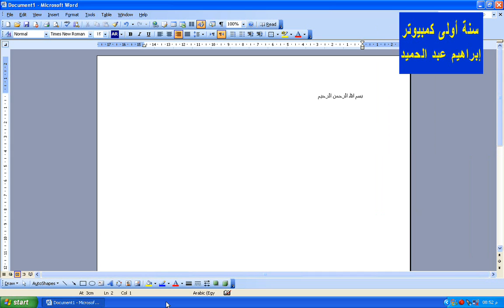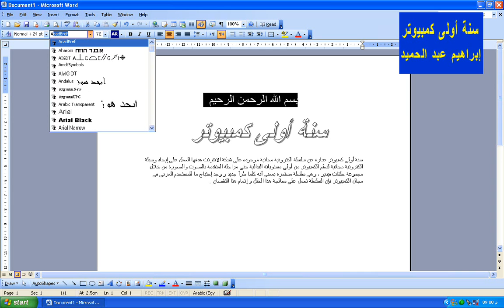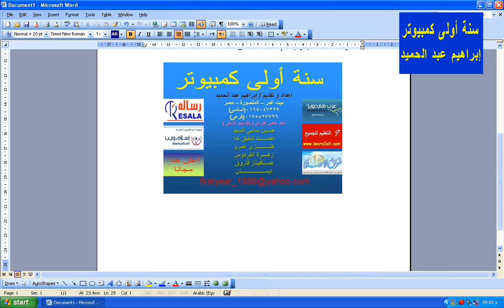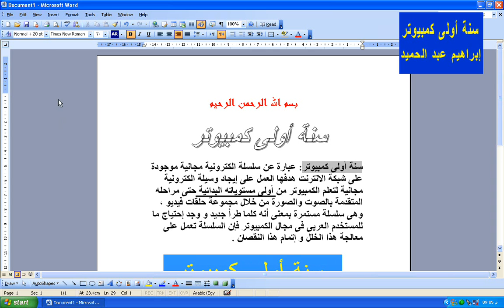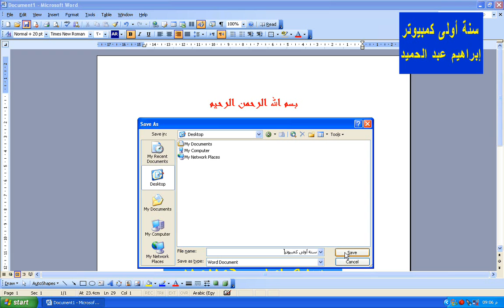سنة أولى كمبيوتر - التدريب الأول على برنامج الوورد